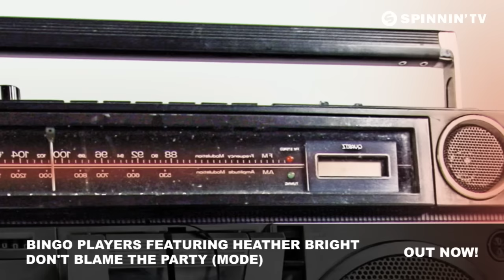Bingo Players featuring Heather Bright - Don't Blame The Party (Mode)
Bingo Players know how to rock! After the success of clubhits 'Mode' and 'Rattle' the guys decided it was time for a follow up of their chart breaking hit 'Cry (Just A Little)' last year.

With just a couple of studio hours on the clock, Bingo Players are ready to conquer charts worldwide all over again now.
The super talented singer Heather Bright was the one to do the vocal job just right: 'Don't Blame The Party (Mode)' is ready to follow the path of their previous single: straight to #1!